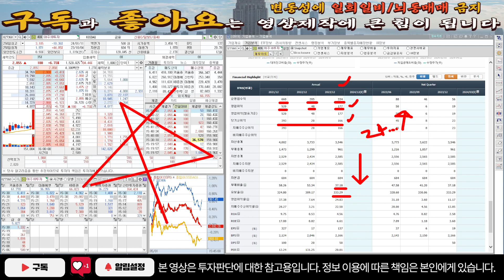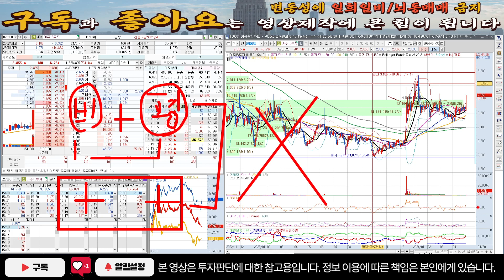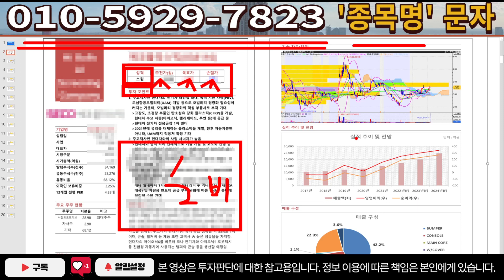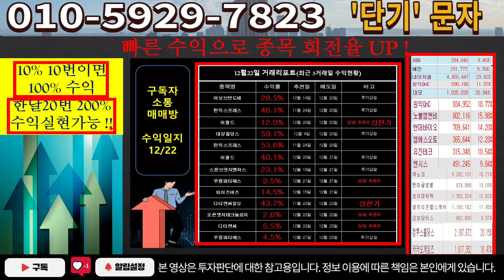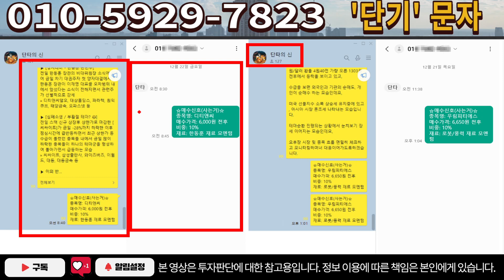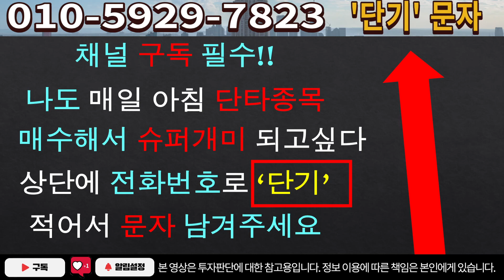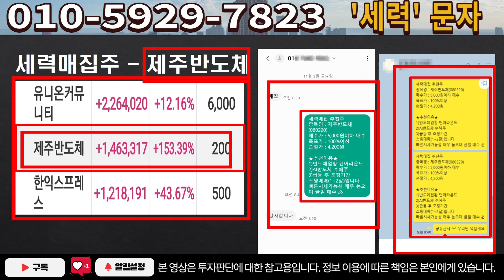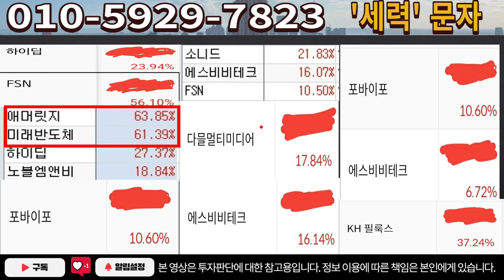[주식]아주IB투자 - 곧 방향성 나옵니다! 현실적인 대응전략 공개!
실시간 구독자소통 카톡방 투자정보 텔레그램